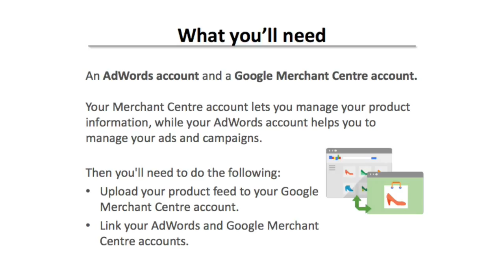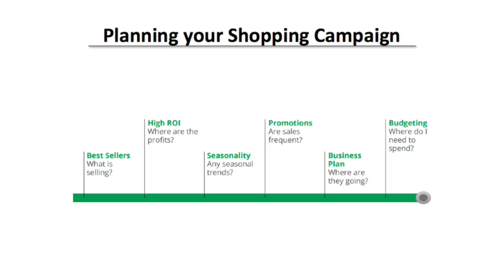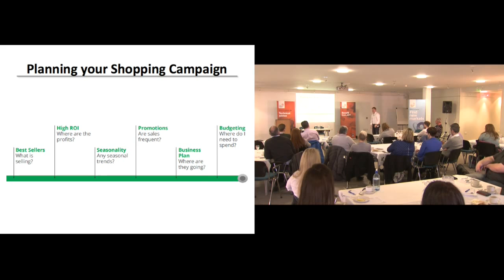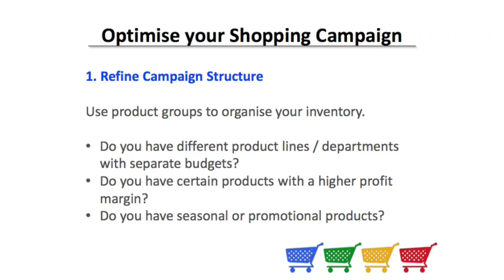Paid Online Advertising Workshop | Google Shopping: How to | Mark Haslam #11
Mark Haslam, Managing Director of Loud Mouth Media, a leading Pay Per Click advertising agency delivered a workshop of Paid Online Advertising. In this video Mark provides a how to guide and demonstration of Google Shopping.